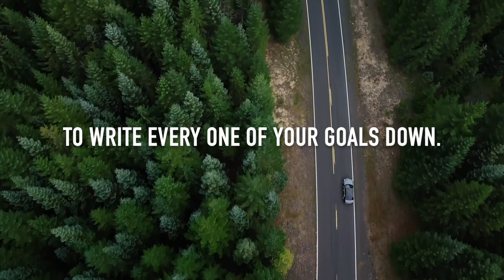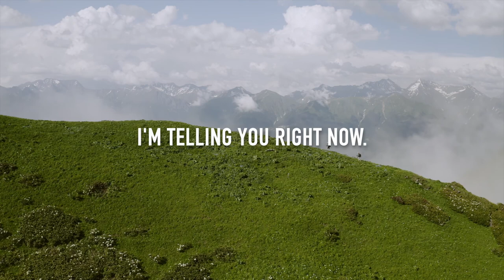RISE AND GRIND | Eric Thomas Motivational Video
THIS VIDEO WILL CHANGE YOUR LIFE. Eric Thomas delivers a POWERFUL motivational speech. He is among the best INFLUENTIAL speakers in the world and this is a truly INSPIRATIONAL video.

Featured speaker:- Eric Thomas

All footage used is licensed through stock footage websites.
Video editing was done by us.